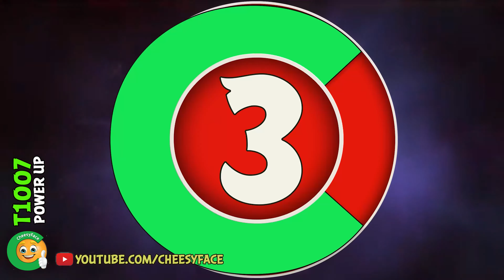CheesyFace All Levels Power Up Week 1007 Angry Birds Friends Tournament Walkthrough 22 11 2021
The only Youtube Channel with strategies for Power Up, No Power Up and No Power Up PLUS!